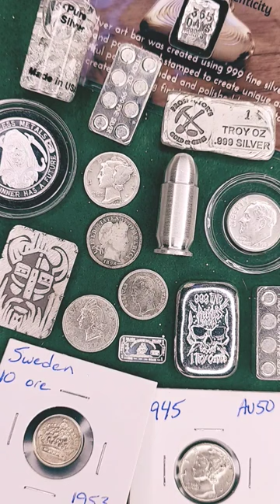TINY SILVER!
Tiny and Proud!

Thank you and Enjoy life!